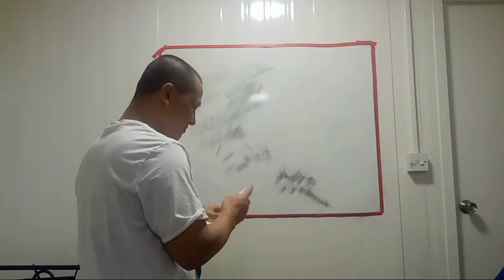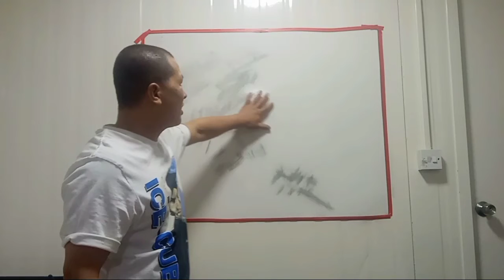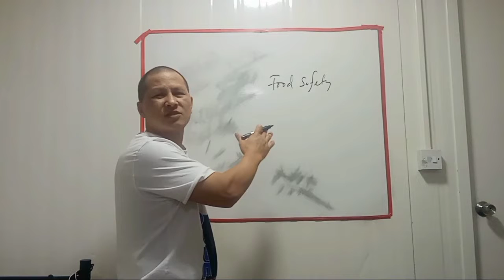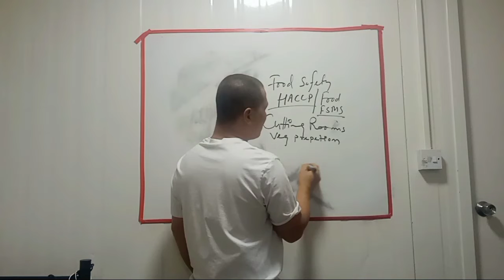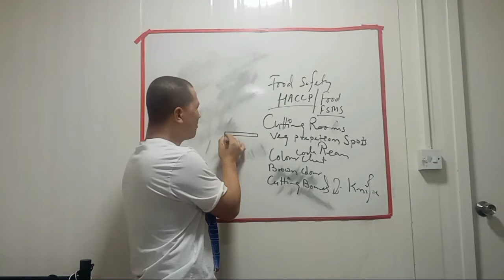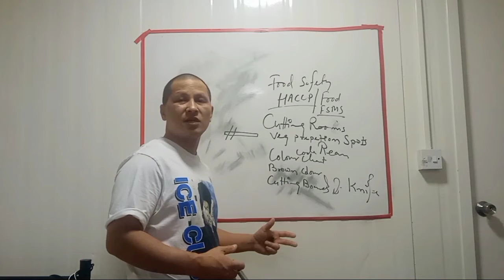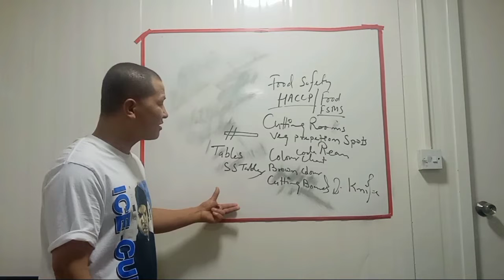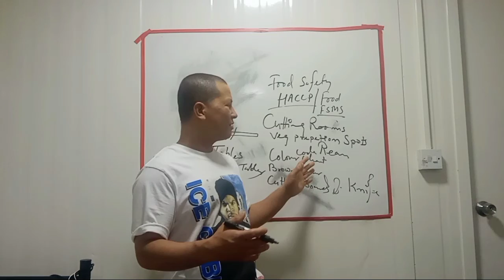kaise rahata hai vegetable preparation area || food safety || catering industry (Hindi)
hum aap ko kis taraha hai  kitchen ka desine  vegetable area preperation rahatea hai
haccp kya kahata hai un ka kya guide line hai
food safety